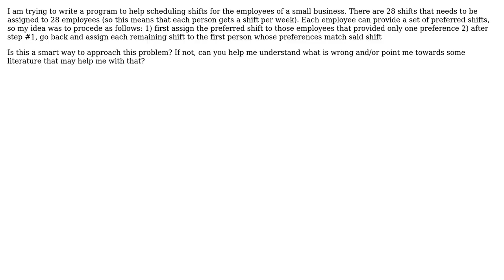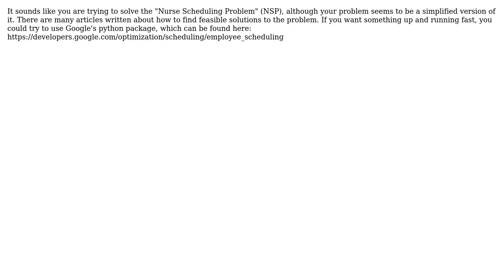Software Engineering: Algorithm for scheduling shifts (2 Solutions!!)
Software Engineering: Algorithm for scheduling shifts

With thanks & praise to God, and with thanks to the many people who have made this project possible! | Content (except music & images) licensed under CC BY-SA | Music | Images & others | With thanks to user KorkiBuziek user Doc Brown user CL OS and the Stack Exchange Network Trademarks are property of their respective owners. You are responsible for your own actions.